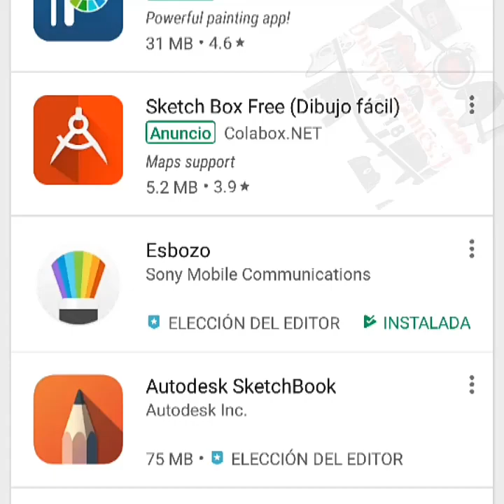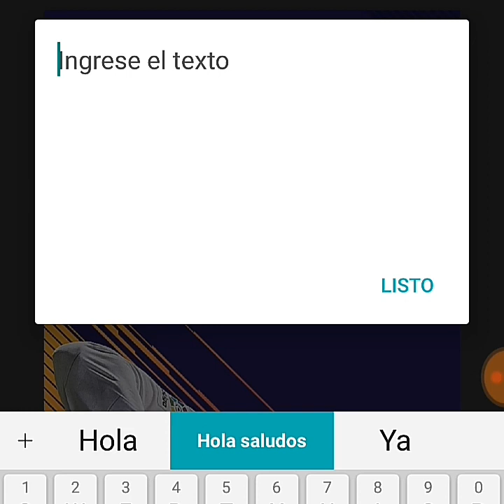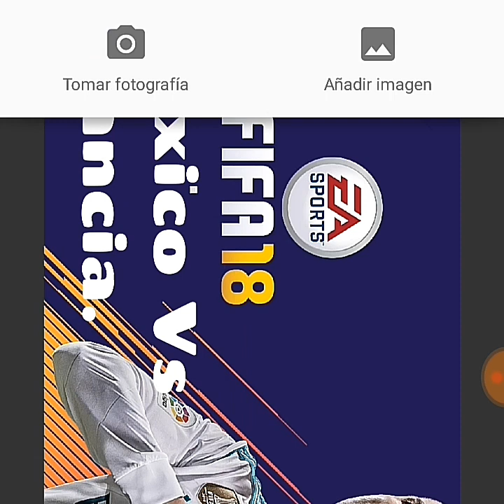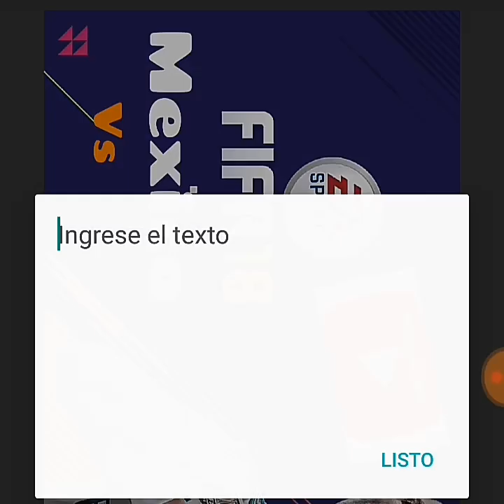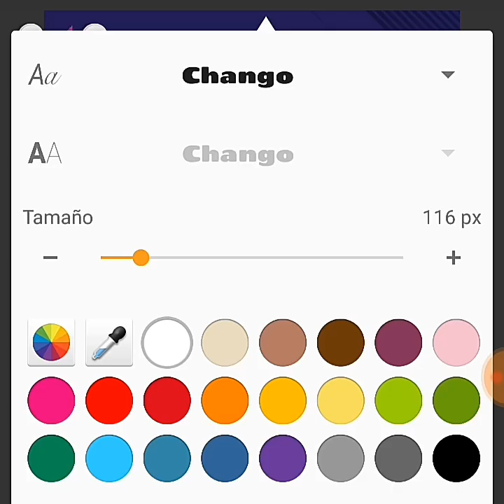Hacer miniatura para YouTube tube fácil con esta app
Hacer miniatura para youtube fácil con esta app
La manera de hacer miniaturas para YouTube.